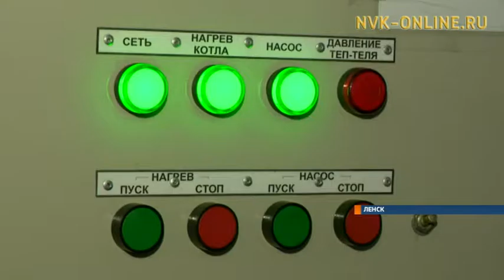Ленский речпорт установил новую электрокотельную